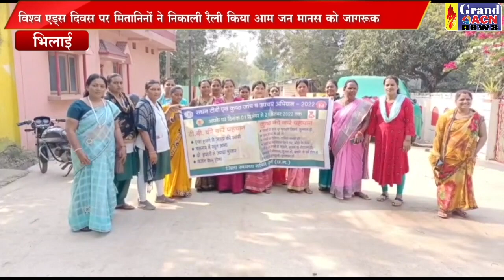विश्व एड्स दिवस SANTOSH SHARMA